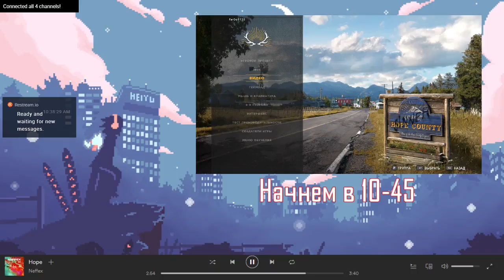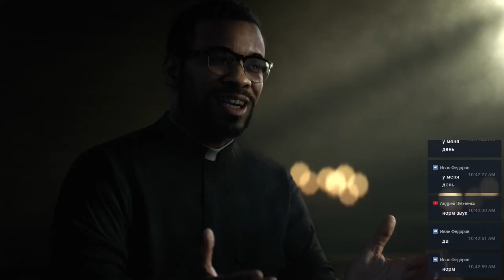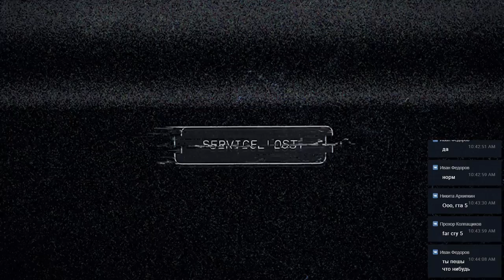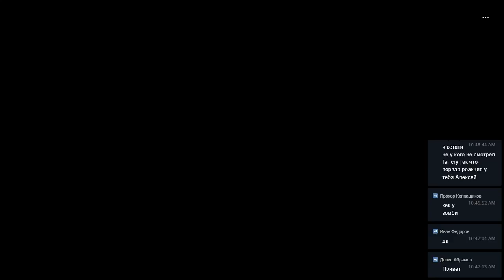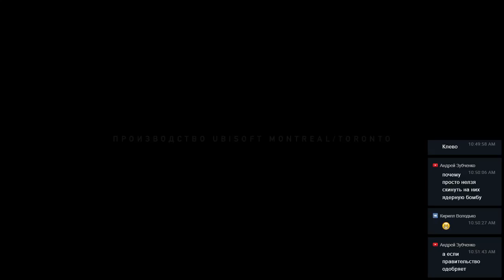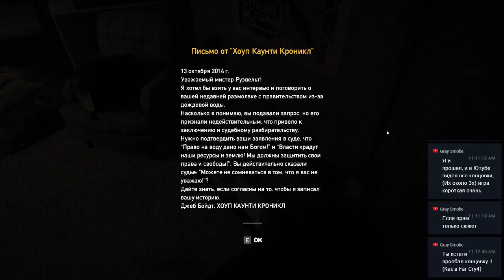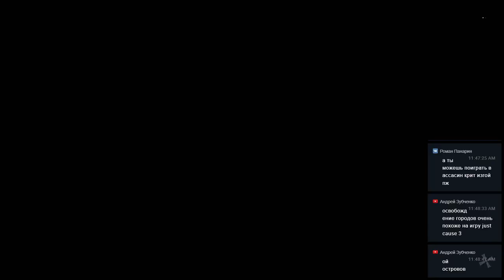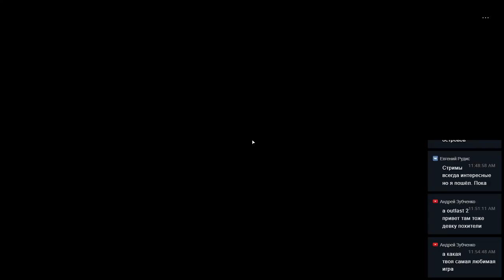Far Cry 5 [1]